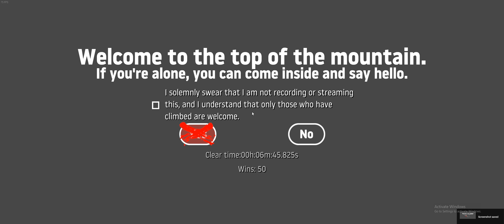Getting Over It Speedrun [6.45] [50 WINS]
50 wins.

I'm so incredibly lucky lmao, that was such a bad run

Had to chop off the end audio cuz my reaction is loud lmao.